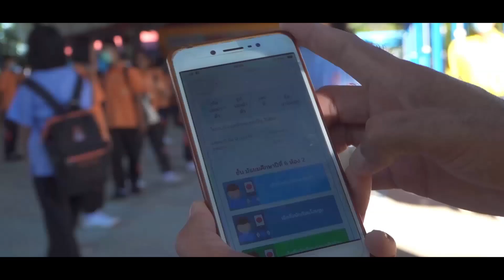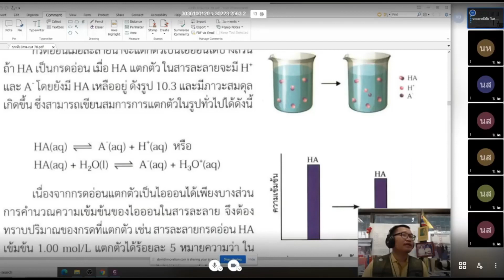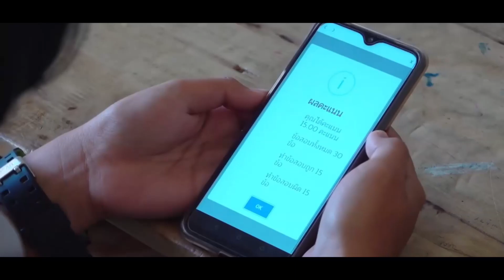แนวทางการจัดการศึกษา ประจำภาคเรียนที่ 1/2564 โรงเรียนบ้านเป้าวิทยา อบจ.ชัยภูมิ